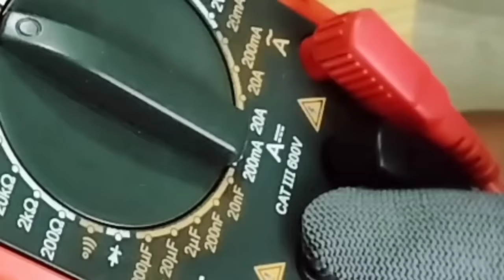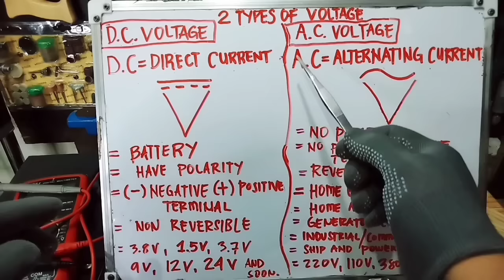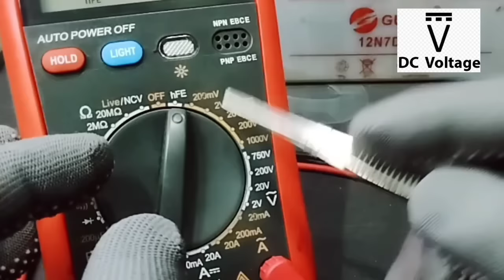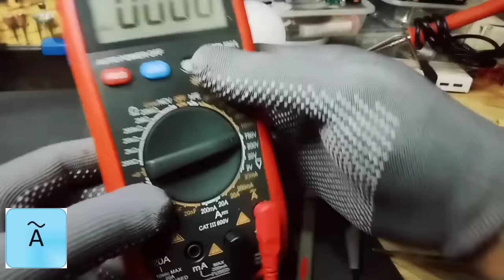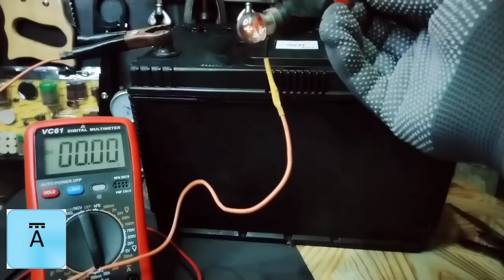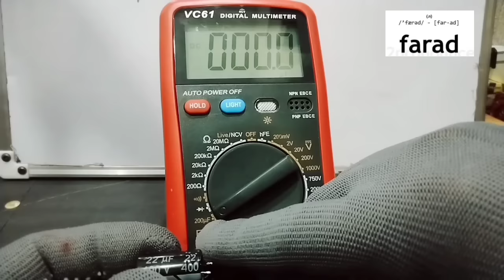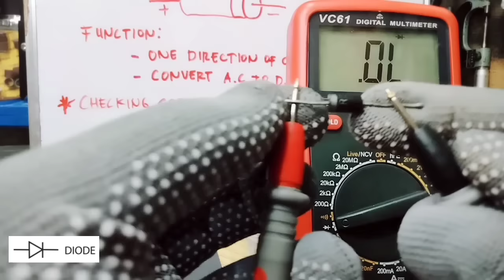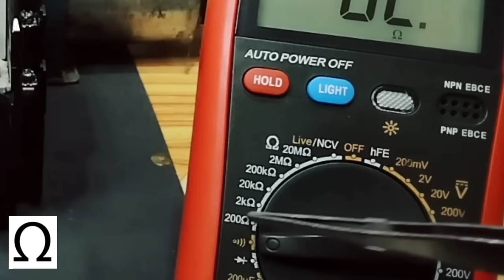PAANO GAMITIN ANG MULTIMETER TESTER?| HOW TO READ ELECTRICAL VALUES| matoto kahit di ka electrician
KUMPLETONG PALIWANAG KONG PAANO GAMITIN ANG MULTIMETER TESTER? | HOW TO READ ELECTRICAL VALUES

This video tutorial show the easiest way and the understandable method in using and reading multimeter tester and there electrical values.